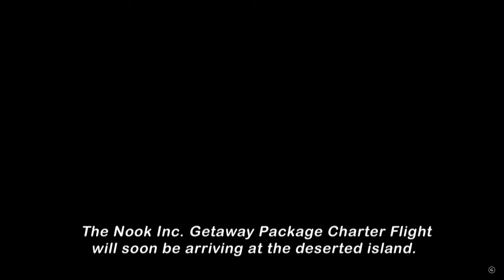Nintendo E3 Direct Reaction 2019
Wanted to record this direct in case someone I really wanted to revealed so I could go back to my reaction and I was happily suprised.

Important Timestamps:

The Hero: 0:00
Animal Crossing: 6:47
Banjo Kazooie: 8:38